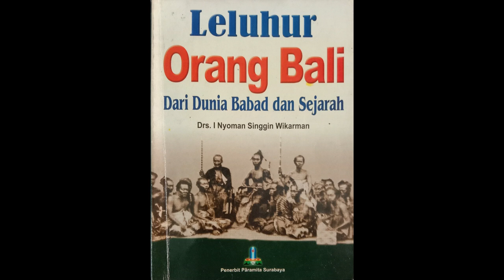Leluhur Pasek Sanak Pitu dan Para Arya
Kanal Bali Jani ~ Mengenal leluhur bagi sebagian besar orang Bali boleh dibilang wajib hukumnya. Mengapa? Karena sampai saat ini, warga Bali penganut Hindu masih memegang teguh keyakinan para pendahulu yang memiliki tradisi penghormatan atau pemujaan terhadap leluhur sebelum agama Hindu masuk ke Bali.

Menyinggung soal leluhur, di Bali ada dua kelompok besar soroh yang menjadi warga mayoritas Bali, yaitu soroh Arya dan Pasek Sanak Pitu. Dari manakah sejatinya leluhur mereka? Mari kita telusuri sejarahnya dengan mengacu pada buku yang disusun oleh Drs. I Nyoman Singgin Wikarman berjudul: Leluhur Orang Bali: Dari Dunia Babad dan Sejarah.